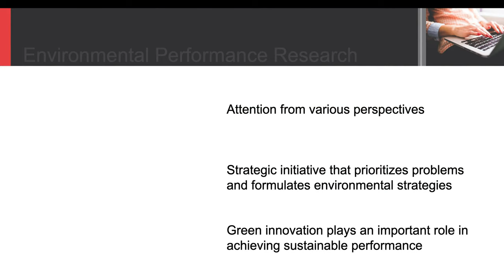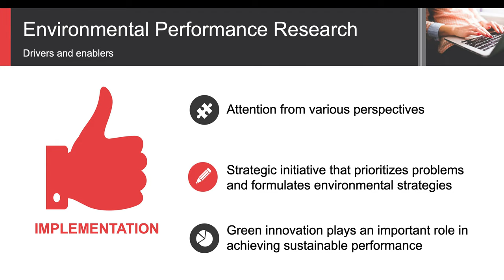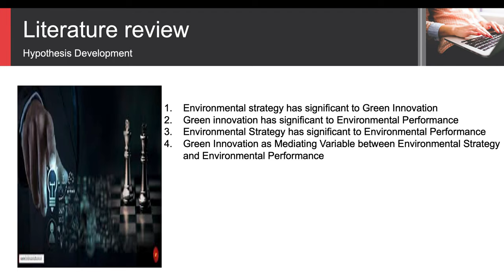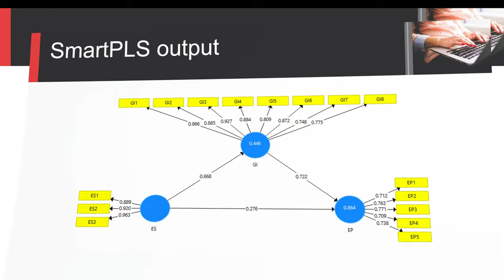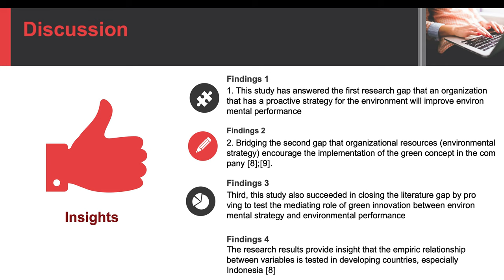11 33 – 11 40 I Wayan Edi Arsawan, Ganna Duginets, Oleksandr Kalinin, and Irina Korostova